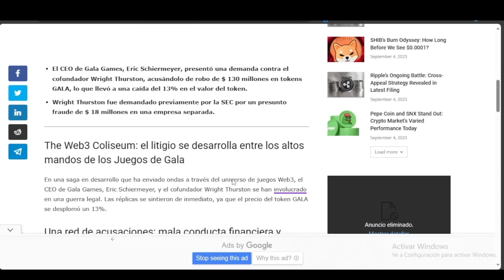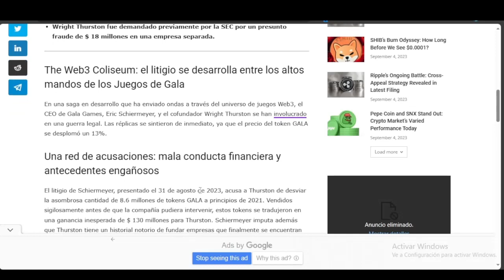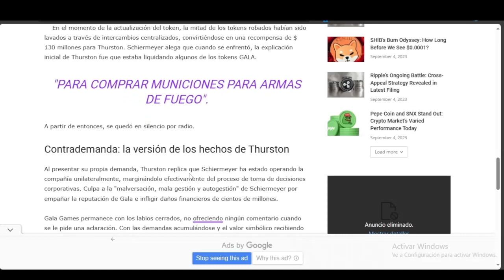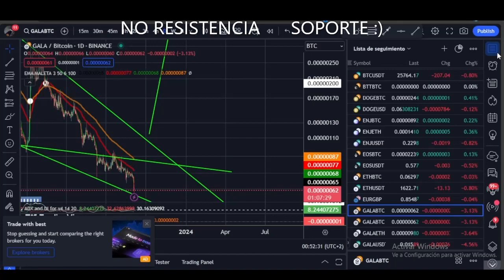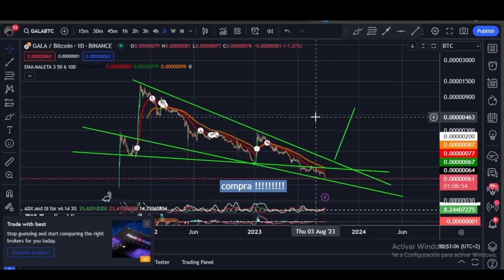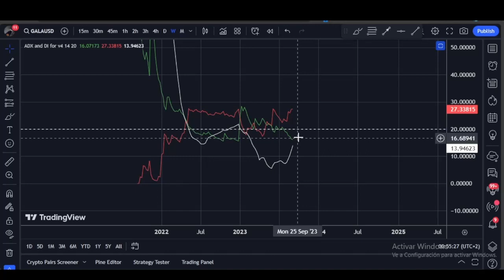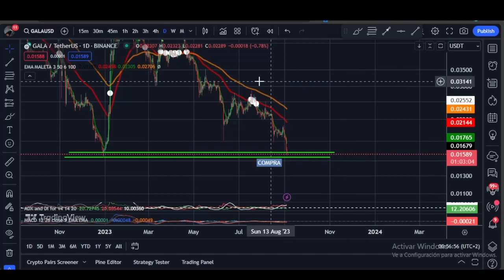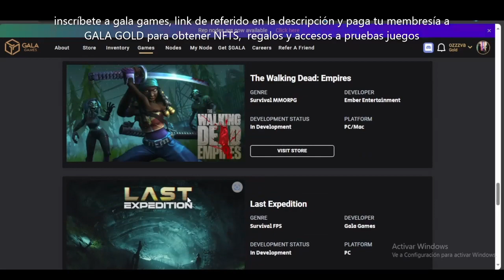GALA GAMES: MALAS NOTICIAS, DEMANDA Y MÁS...., PERO NOSOTROS COMPRAMOS :)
GALA GAMES EN ESPAÑOL
Canal dedicado a difundir todo el universo de Gala Games. videojuegos, entrevistas, Analisis y Fundamentos BLOCKCHAIN

Usa mi link de referido para la plataforma de gala games y gana premios ademas de apoyar a la pagina, te lo agradezco.

Pero aqui te dejo el link de la Pagina oficial de GALA GAMES

Ve al Discord en español de gala games aqui y participa,

Quieres comprar GALA Token? ve a Binance y usando este link recibiras un descuento.

En Mexico Utiliza este link para la casa de cambio de criptomonedas bitso